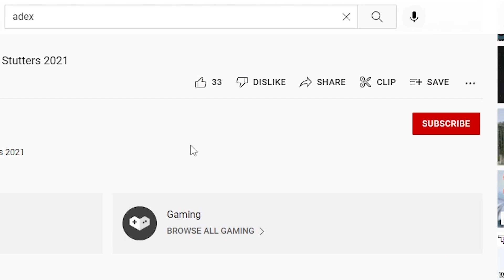New INSANE AFK XP GLITCH in Fortnite Chapter 3 MAP CODE (1,000,000 XP PER MINUTE)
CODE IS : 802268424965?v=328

Experience tip
Xp trick
Infinite experience
Experience bug
Fortnite xp bug
Exp bug
Xp bug
xp trick
bug xp
glich xp